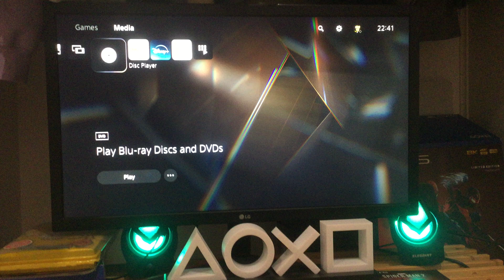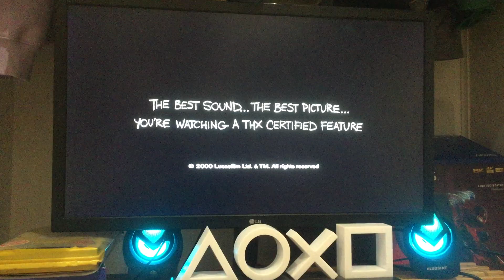Opening to Monsters, Inc. 2002 UK DVD (Disc 1)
Here’s the order:
1. Language menu screen
2. Opening/DVD Menu screen
3. Piracy Warning screen
4. THX logo (Cow Tin Can variant)
5. Walt Disney Pictures logo
6. Pixar Animation Studios logo